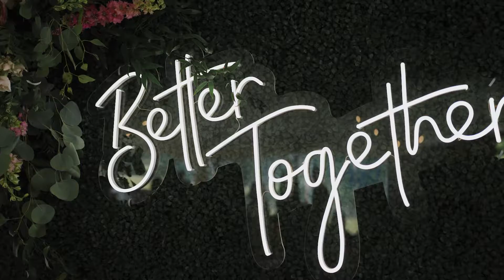Shawn and Lindsay's wedding on the Lakeshore in Holland, MI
Shawn and Lindsay's love story began when the two built separate houses only two doors down from one another. A request for Shawn to help Lindsay move a furniture item into her new place turned into many deep conversations and long walks together.  It didn't take long before the pair became inseparable and realized they have found their special someone to grow old with on the adventure of life!  They planned for a small intimate ceremony at a private residence on the shores of Lake Michigan to start their journey as husband and wife.